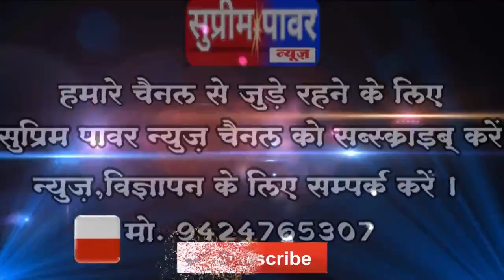पन्ना - नवागत कलेक्टर संजय कुमार मिश्रा ने कार्यभार ग्रहण किया..